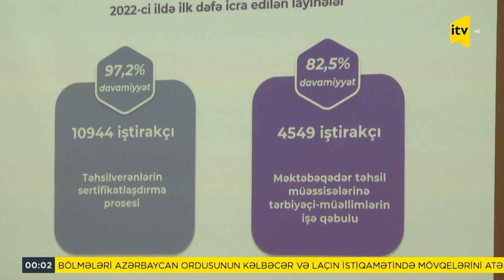İTV Xəbər - 09.09.2022 (00:00)